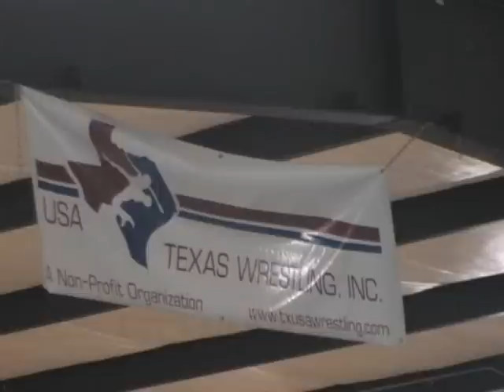Texas State Youth Wrestling Championships 2009-Novice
this is a video of my son's journey to and through the texas state youth wrestling championships held in austin texas in january 2009.  as a rookie, my son chose to also compete in the novice division which means the kids he was wrestling against were in their second year of wrestling.  nick is 11 years old and wrestles in the 60 pound weight class.